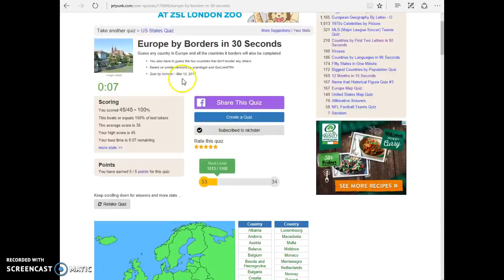Jetpunk - Europe by Borders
Taking this quiz for fun :D